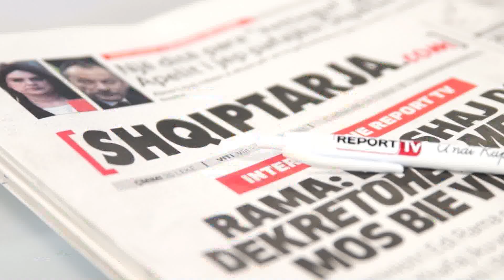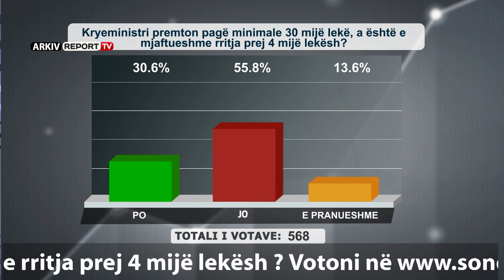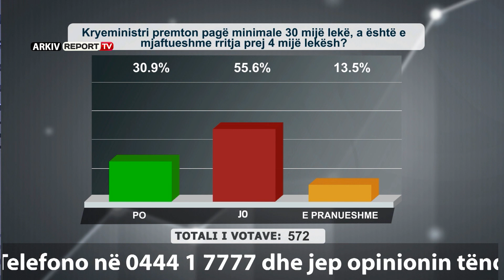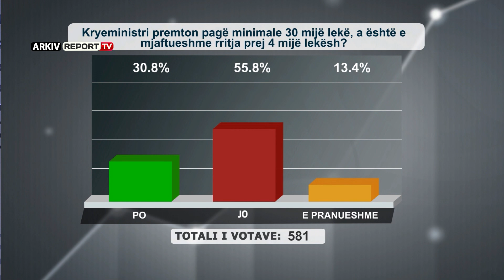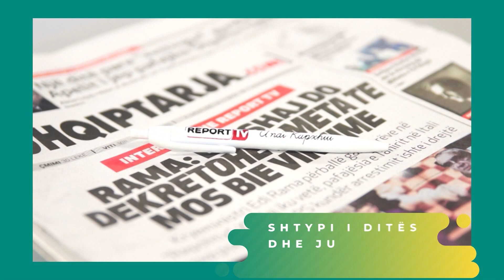“Shtypi i Ditës dhe Ju” me Andi Kapxhiun 24 shtator 2020, paga minimale 30 mijë lekë. A mjafton?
Diskutime, debate dhe akuza mjekëve. Telefonuesit “skanojnë” pagën minimale